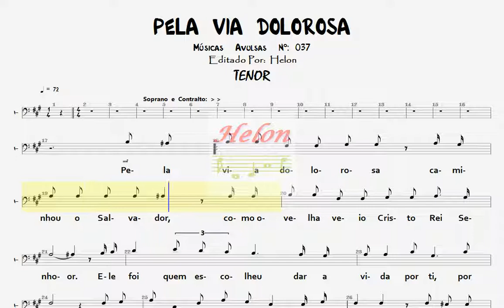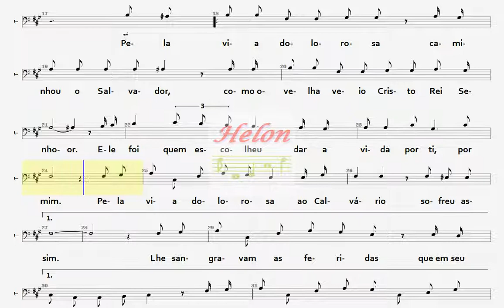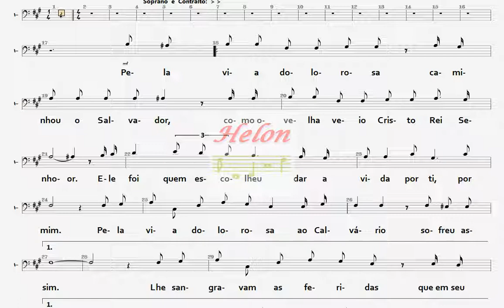037- PELA VIA DOLOROSA - TENOR